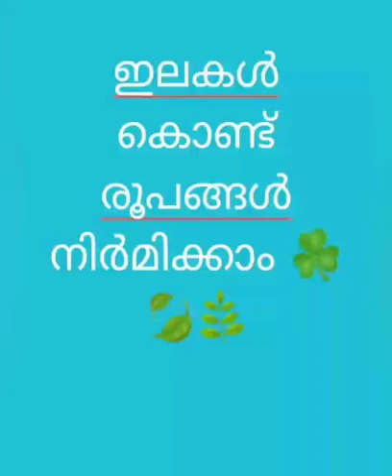pre - primary class